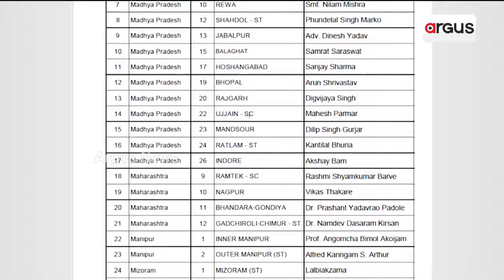ଆସିଲା କଂଗ୍ରେସର ଚତୁର୍ଥ ପର୍ଯ୍ୟାୟ ପ୍ରାର୍ଥୀ ତାଲିକା || Congress Candidate List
ଆସିଲା କଂଗ୍ରେସର ଚତୁର୍ଥ ପର୍ଯ୍ୟାୟ ପ୍ରାର୍ଥୀ ତାଲିକା। କଂଗ୍ରେସର କେନ୍ଦ୍ରୀୟ ନିର୍ବାଚନ ସମିତି ଶନିବାର ଲୋକସଭା ନିର୍ବାଚନ ପାଇଁ ନିଜର ଚତୁର୍ଥ ପ୍ରାର୍ଥୀ ତାଲିକା ଘୋଷଣା କରିଛି । କଂଗ୍ରେସର ବରିଷ୍ଠ ନେତା ଦିଗବଜିୟ ସିଂହ ରାଜଗଡ଼ ଆସନରୁ ଲୋକସଭା ନିର୍ବାଚନ ଲଢିବେ।